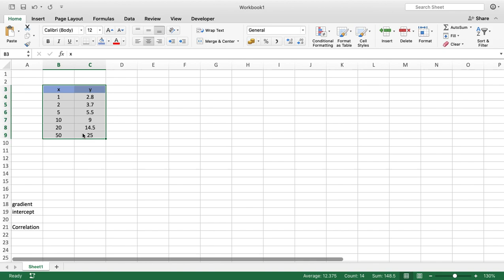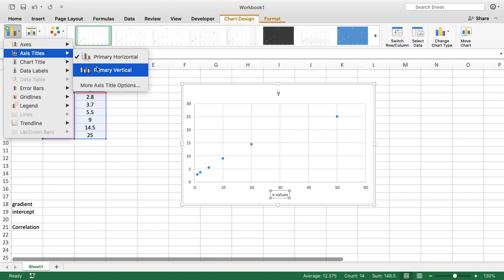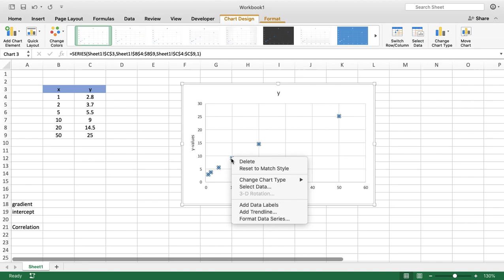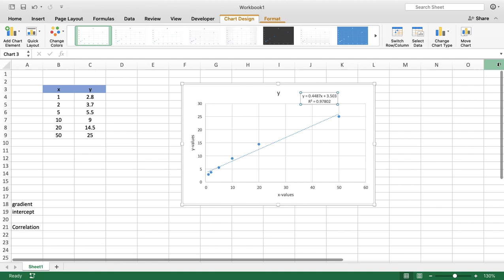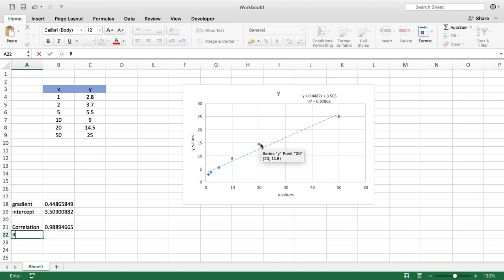Scatter plot in Excel with trendline